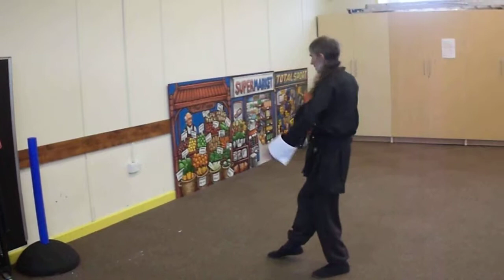Noburu Shiori yama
A very nervous me before grading. Once I managed to do this correctly then it became second Dan Kata for Shelf Karate club. I did it and it is now the kata that Charley Emma and Jack have to learn next. Best of luck. This is the only Kata I have ever come across that is designed to be done on a hill or mountain.